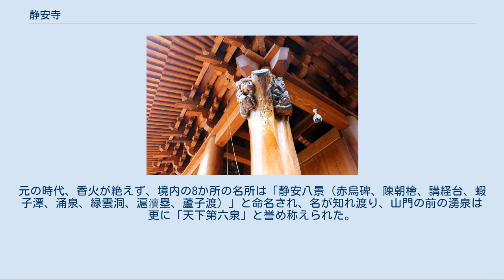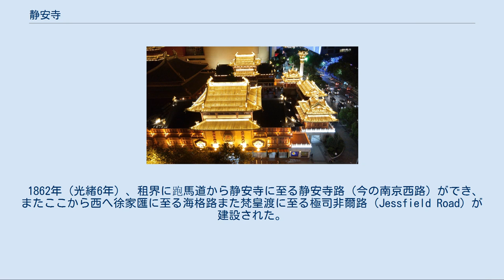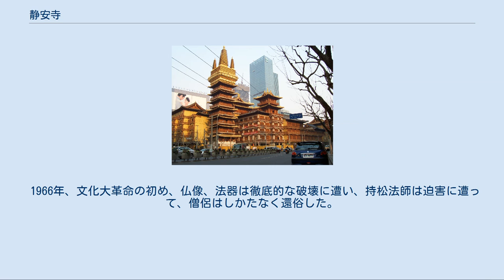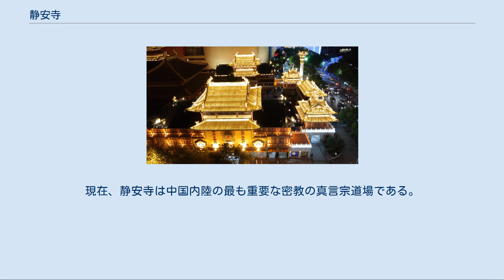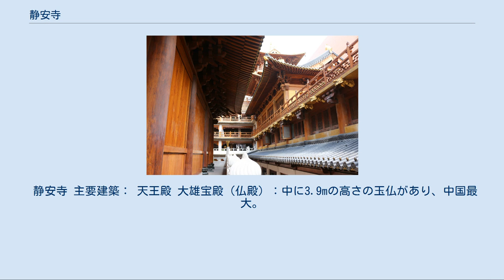静安寺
静安寺観音菩薩像 釈迦の像 静安寺（せいあんじ、簡体字: 静安寺、拼音: Jìng'ānsì）は中華人民共和国の上海市静安区南京西路1686番に位置する仏教寺院。
現在の姿から想像することは困難であるが、その歴史は3世紀の三国時代に由来し、江南地域の悠久の歴史に影響を与えた名刹の1つである。
空海も遣唐使として訪れている。
 境内の「赤烏碑」の記録によると、呉の孫権の命により247年（赤烏10年）に西域出身の康僧会によって建てられた、とされる。
元の名前を滬瀆重元寺といい、呉淞江の北岸にあった。
 唐の時、一度永泰禅院と改名。
北宋の太宗の1008年（大中祥符元年）に今の静安寺となった。
南宋の1216年（嘉定9年）の時に、住職が洪水に悩まされる為、寺を現在の場所に移した。
元の時代、香火が絶えず、境内の8か所の名所は「静安八景（赤烏碑、陳朝檜、講経台、蝦子潭、涌泉、緑雲洞、滬瀆塁、蘆子渡）」と命名され、名が知れ渡り、山門の前の湧泉は更に「天下第六泉」と誉め称えられた。
明太祖の1369年（洪武2年）、静安寺は1枚銅の鐘（洪武大鐘）を鋳造して、今なお寺宝として残っている。
 1860年（咸豊10年）、太平天国の軍隊は上海西の郊外まで進撃して、静安寺の堂塔は戦火で倒壊した。
わずかに残った1基の堂宇は数年のちに倒壊して、仏像は覆う堂宇がなく風雨に晒された。
1880年、胡雪巌などの出資援助のもとで、静安寺は再建されて、1年後に竣工した。
その後毎年、中国暦4月8日の釈迦の誕生日に寺廟の縁日を行って、上海の一つの重要な民俗習慣となり、1963年まで続けられた。
 1862年（光緒6年）、租界に跑馬道から静安寺に至る静安寺路（今の南京西路）ができ、またここから西へ徐家匯に至る海格路また梵皇渡に至る極司非爾路（Jessfield Road）が建設された。
そして、静安寺は上海の西地区の交通網の中心となる。
1899年（光緒25年）、上海共同租界は西に拡張され静安寺まで範囲となった。
そして、迅速に商業繁華街に変化して、大型アパートなども建設された。
1901年（光緒27年）、公共租界は静安寺警察署を設立する。
1908年（光緒34年）、静安寺を起点とする路面電車が開通する。
付近は上海の西地区の中心地として繁栄し、静安寺には参拝者の線香やろうそくが絶えることは無かった。
1921年には、仏殿の東のスペースに三聖殿を建設した。
 1912年、静安寺において、中国仏教総会が創立した。
 1953年、持松法師は、境内に真言宗の壇場を創立して、五代以来長く絶えていた密教の道場が開設された。
 1966年、文化大革命の初め、仏像、法器は徹底的な破壊に遭い、持松法師は迫害に遭って、僧侶はしかたなく還俗した。
寺は改築してプラスチックの工場となった。
1972年、仏殿は火事となり焼失、静安寺は一面の廃墟となった。
 1979年以後、中国政府は再び宗教寺院として指定する。
1983年、国務院は漢族地区の仏教の全国重点寺院の1つに静安寺を認定する。
1984年以後、静安寺の再建が始まり、続々と赤烏山門、天王殿、三聖殿、功徳堂、方丈室などが建築された。
1990年、基本的な修復を終えて静安寺は対外開放をする。
1991年5月12日、仏殿の仏像の開眼式が行われ、寺域は中華民国の時期の規模まで回復した。
現在、静安寺は中国内陸の最も重要な密教の真言宗道場である。
 2008年6月以来、本殿は全面改築中であり、一部仏像が旧本殿地階部分において公開されている。
 中國の夏暦＝農暦で、毎月1日と15日の両日は、通常20元の入場料が免除され、敷地内を無料開放している。
 静安寺 主要建築： 天王殿 大雄宝殿（仏殿）：中に3.9mの高さの玉仏があり、中国最大。
 三聖殿 その他の建築： 功德堂 明朝時代の銅鐘＝洪武大鐘 南宋光宗（趙惇）の「雲漢昭回之閣」碑 蘇軾、文征明、揚州八怪、呉昌碩、張大千等の名人書画，王一亭の仏画。
 中央の黄土色の建築物が静安寺 上海地下鉄2号線、上海地下鉄7号線、静安寺駅